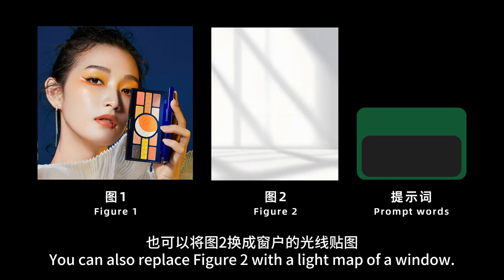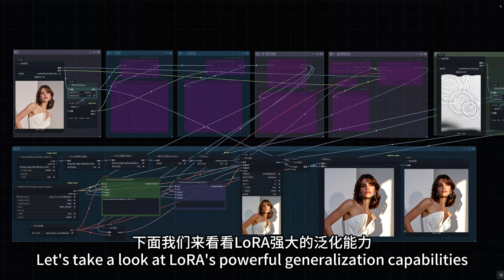Qwen-Edit-2509-Multi-Angle Lighting , Freely change the color, texture, and position of the lights